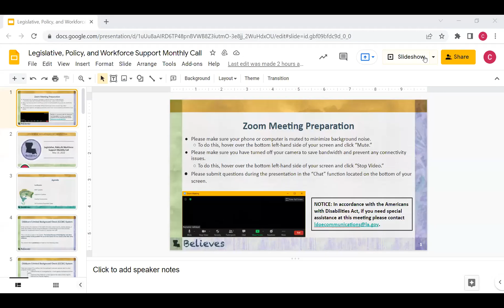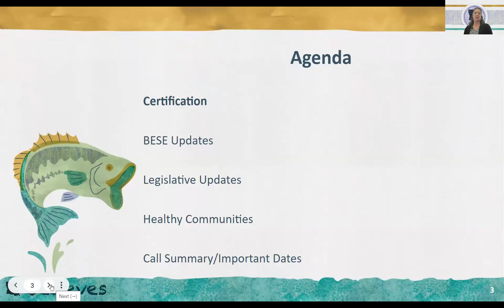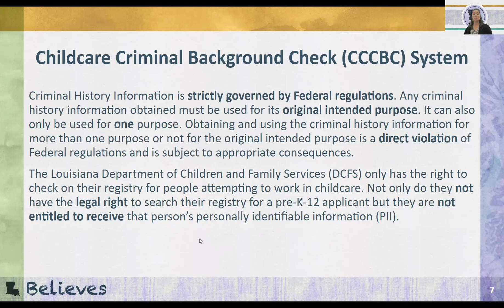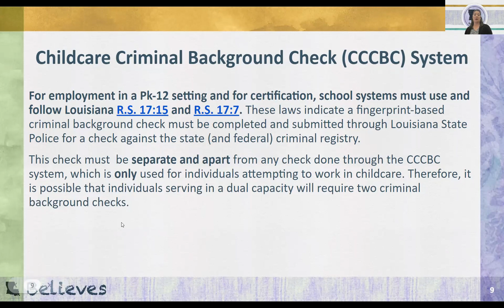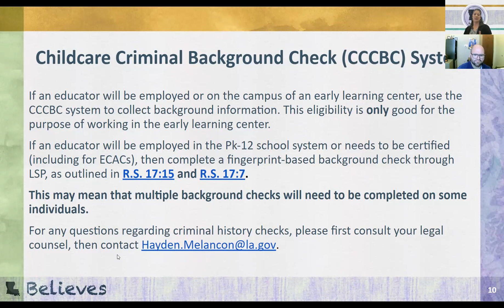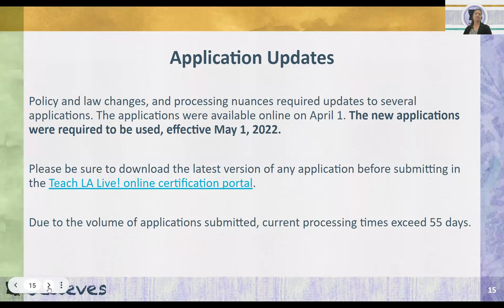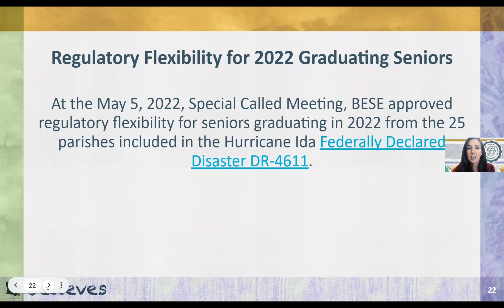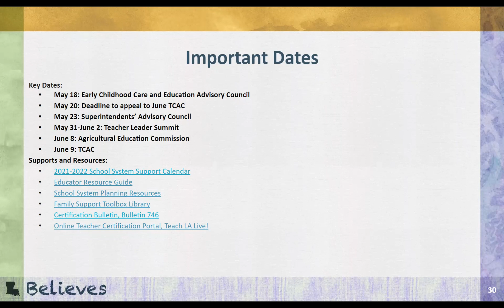Legislative Affairs, Policy & Workforce Support Monthly Call (May 2022)